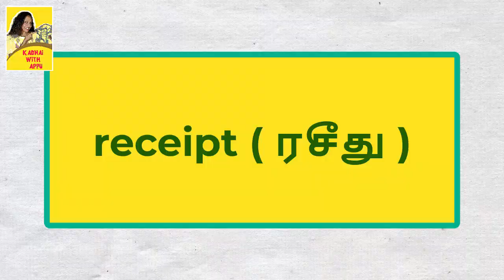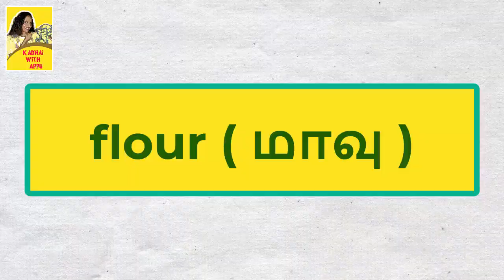Learn to pronounce the right way